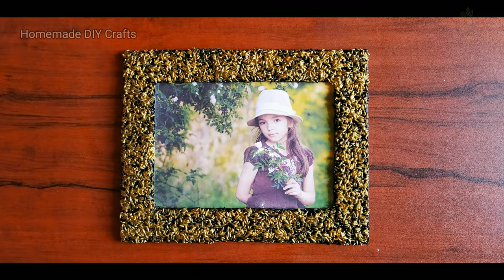How to make a Unique Photo Frame at Home - DIY Rice Crafts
How to make a Unique Photo Frame at Home -Color Paper Crafts
Hello Everyone
    Homemade DIY Craft is a channel where you find easy DIY Craft video everyday about home decoration ideas.
In this video will teach you how to make easy and simple Photoframe using rice cardboard Bestoutofwaste To Decorate your Home and you can gift to your loved one's..

So all friends try it out and post your comments for better video